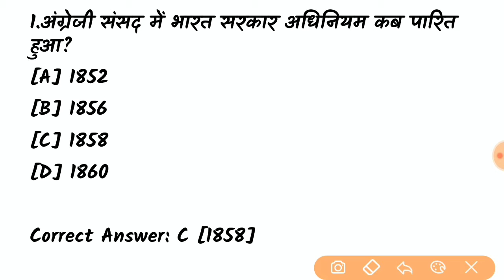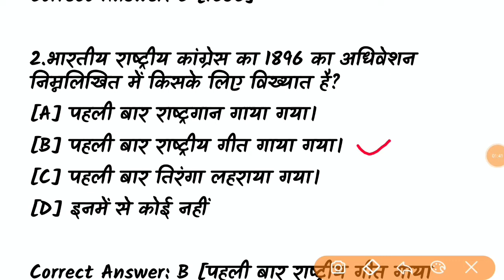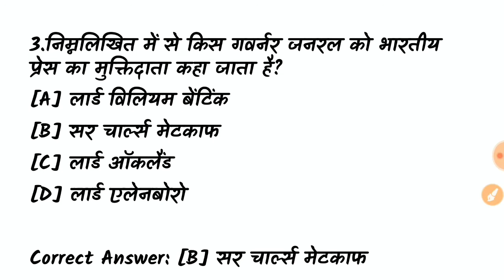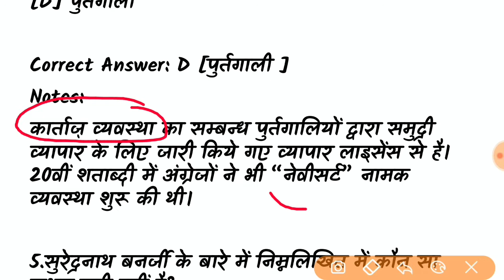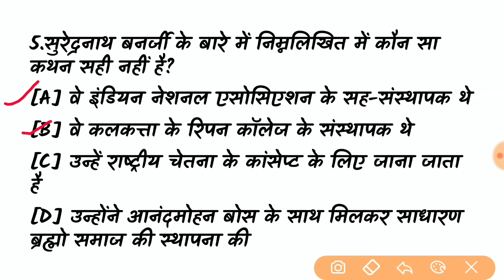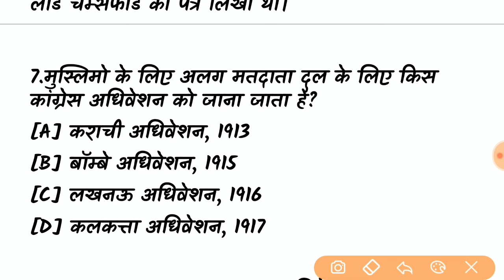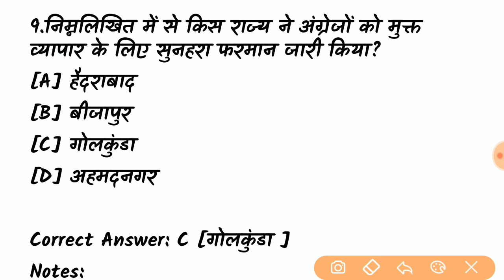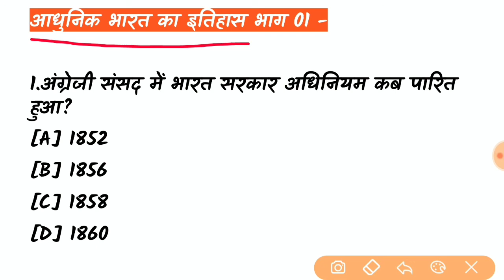UPSSSC PET 2021 | आधुनिक भारत का इतिहास Questions | History Previous Year Questions.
आज के इस वीडियो में हम देखेंगे UPSSSC PET 2021 | आधुनिक भारत का इतिहास Questions | History Previous Year Questions.

➡ कमजोर इम्युनिटी से होने वाले फंगल इन्फेक्शन -

➡ ममता बनर्जी (मुख्यमंत्री प. बंगाल) -

➡ Full_Form : CBI, NSG, SSB, CISF, ITBP, BSF, CRPF, PET, PST, CPO, PI, FIR, PSC, DCP, ADG, ASI, ASP, SSP, SI, IG, ABG, ACS, AIDS, ARDS, BAMS, BCG, BDS, BMI, BMD, BMT, CBC, CHF, CMO, DNA, ECG, EBV, HIV

➡➡ Videos For Following Exam Available On Our StudyCircle247 Channel
CGVYAPAM Exam
CGPSC Exam,
SSC Exam,
RRB Exam,
IBPS Exam,
UPSC Exam,